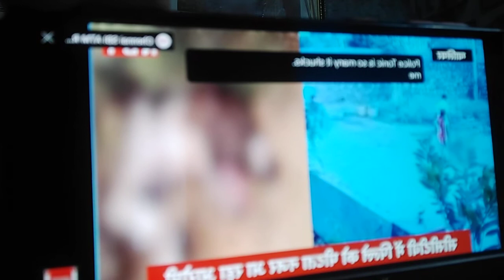manavta ssurmshar.dogi ki nirmum hatya.